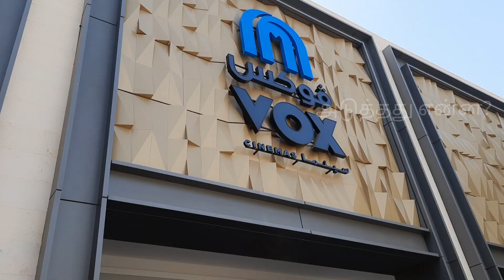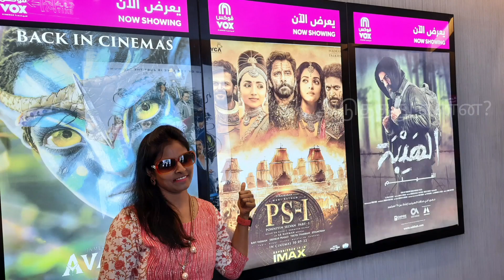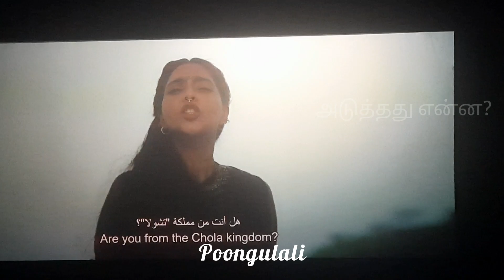Ponniyin Selvan - PS 1- ponniyin selvan in Riyadh